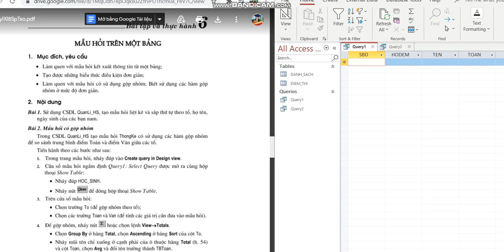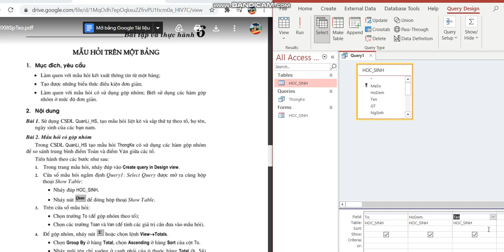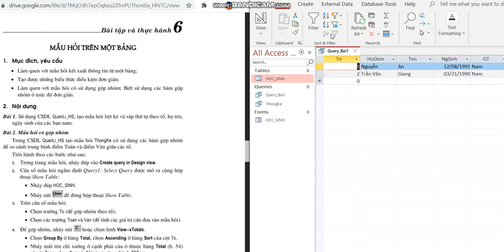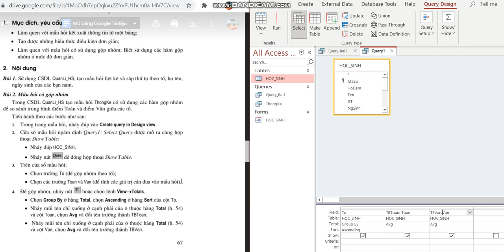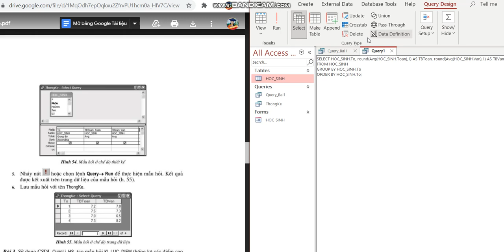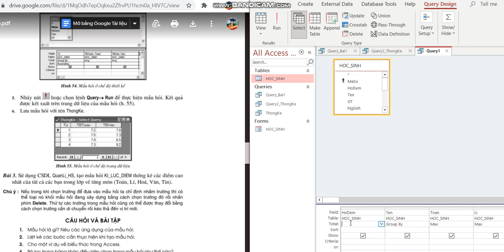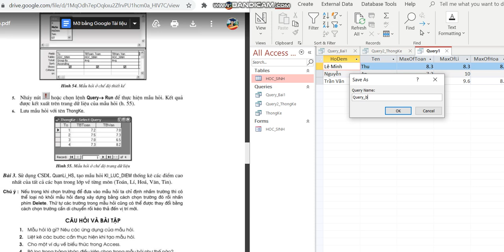Bài thực hành 6 Tin 12: Cách tạo query tính điểm trung bình và làm tròn trong Access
Đây là nội dung bài thực hành 6 trong Access Tin học 12